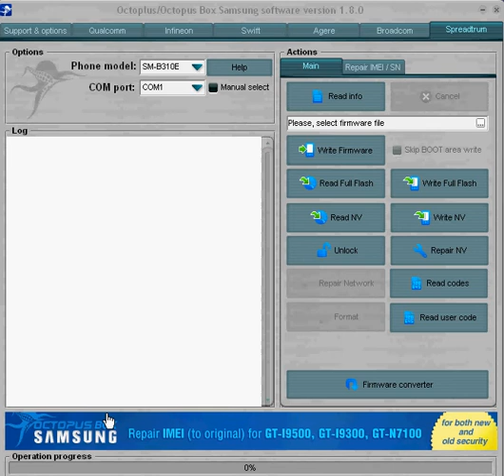samsung r310e user code unlock solution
samsung r310e security code password remove solution